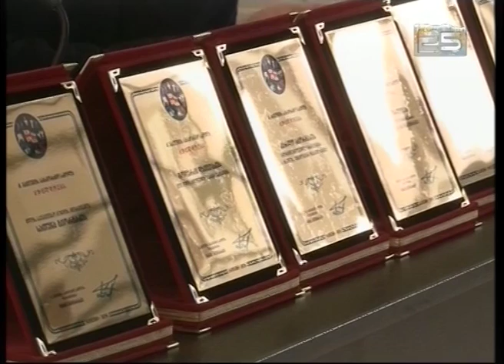წელს სპორტის 25 სახეობის მიმდევრებმა აჭარას 307 მედალი მოუტანეს